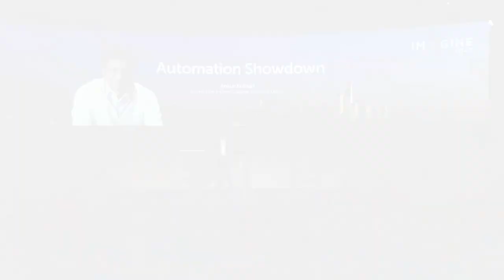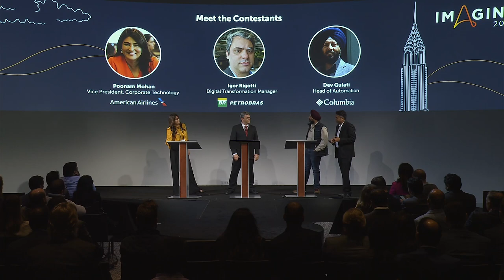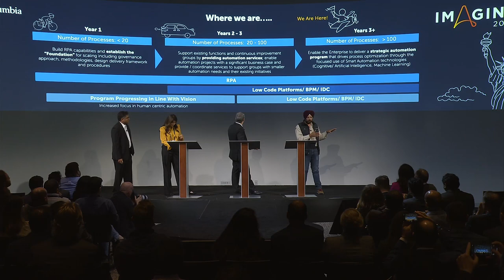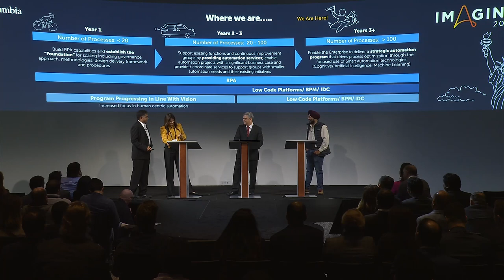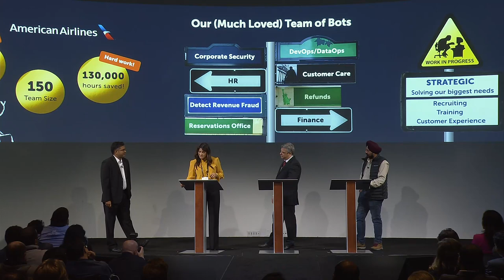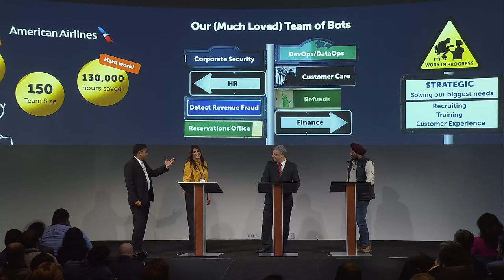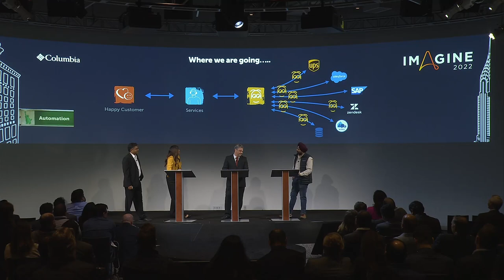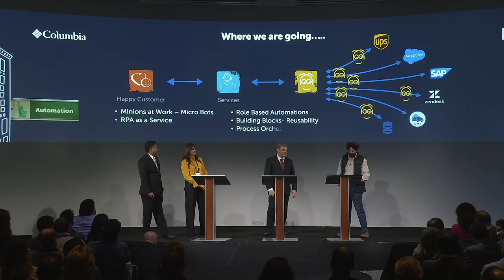Automation Showdown - American Airlines, Columbia Sportswear, and Petrobras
The Imagine experience is always full of insights, innovations, and fun. Co-founder Ankur Kothari and automation leaders share insights and highlights from their automation programs. Tune in and see who wins the showdown!